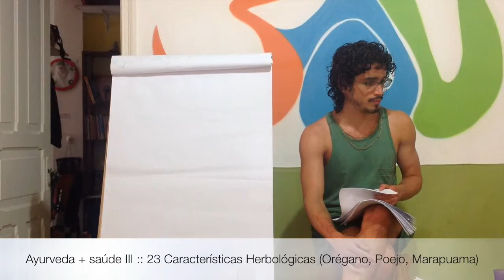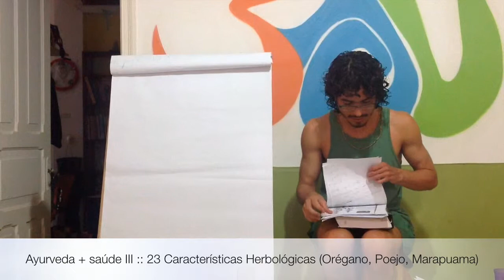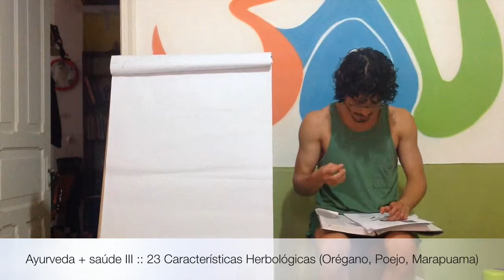Ayurveda + saúde III :: 23 Características Herbológicas (Orégano, Poejo, Marapuama)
O fala sobre as características e propriedades de ervas encontradas no Brasil como Orégano, Poejo e Marapuama.  Aqui você conhecerá as suas propriedades e atributos (Gunas), sabor (Rasas), propriedade termogênica (Vyria) e pós-digestivo (Vipak) e as aplicações de cada um desses efeitos na escolha das ervas e suas quantidades, potencializadas ou não com outras ervas no intuito de tratar Vaata, Pitta e Kapha